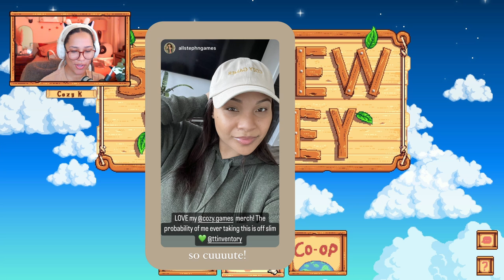Let's Play: Stardew Valley - hope for the octopus yet [89]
happy sundayyy!!

Cozy K
235 Westlake Center # 413